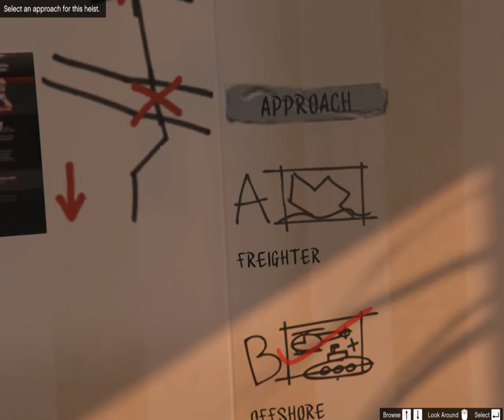Gta V#17 |Hovna všude ! | CZ Lets Play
V dnešním díle dohrajeme misi za trevora co se pak stane sami uvidíte.